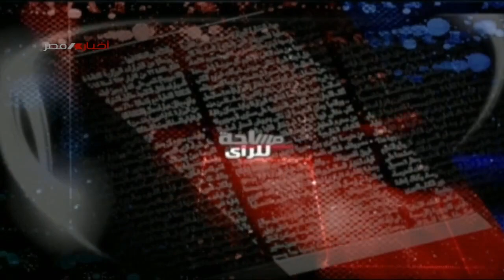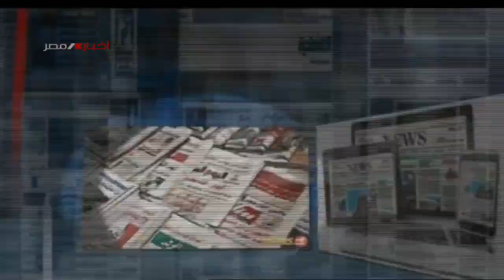برنامج مساحة للرأي| زيارة رئيسة تايوان لأمريكا تزيد من حدة التوتر بين واشنطن وبكين| 01-04-2023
تقديم/ شيرين الوكيل
ضيف الحلقة: د/ ضياء الدين حلمي.. عضو لجنة الشئون الأسيوية بالمجلس المصري للشئون الخارجية